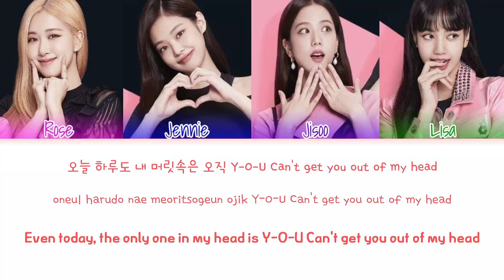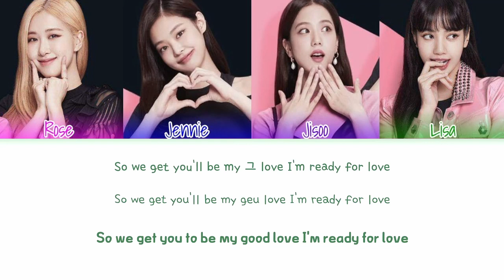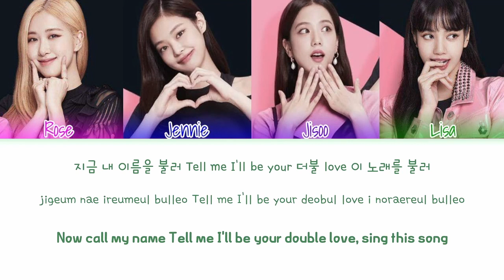BLACKPINK - READY FOR LOVE (Color Coded Lyrics)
lisa
jennie
rosè
lisa
jisoo
blackpink
ready for love
pubg